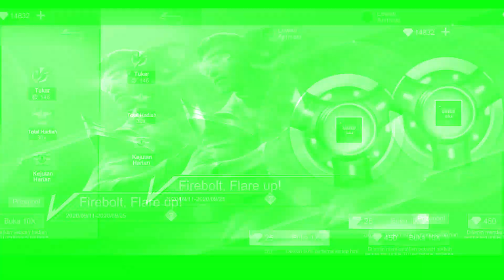BIKIN MUSUH EMOSI PAKAI JAWHEAD – TUTORIAL JAWHEAD META TANK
AKHIR – AKHIR INI LAGI META BANGET PAKAI JAWHEAD BUILD TANK, BUKAN MASALAH DURABILITINYA SIH, TAPI SOAL SKIL DARI JAWHEAD YANG BIKIN MUSUH EMOSI.
NIH KITA KASIH TUTORIAL GIMANA PAKAI JAWHEAD META TANK.
LANGSUNG SIMAK VIDEO BIKIN MUSUH EMOSI PAKAI JAWHEAD – TUTORIAL JAWHEAD META TANK
SELAMAT MENONTOOOON!!!
ENJOOOY!!!